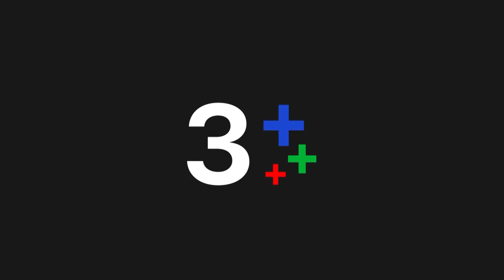FIN | คิดจะหนีใครบางคนด้วยใช่เปล่า | พยากรณ์ซ่อนรัก EP.7 | Ch3Thailand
พยากรณ์ซ่อนรัก ออกอากาศ ทุกวันจันทร์ - อังคาร เวลา 20.20 น.
ช่อง3 กด33

โรสิตา หญิงสาวผู้ถูกเลือกให้มีโชคชะตาอันแสนพิเศษ เธอมีความสามารถหยั่งรู้อนาคตของทุกคน จากการจับกุหลาบเพียงครั้งเดียว และเพราะความแม่นยำของเธอนี่เองที่นำพาให้ชีวิตของเธอเปลี่ยนแปลงไป การทำนายดวงด้วย “ ศาสตร์กุหลาบพยากรณ์ ” ครั้งยิ่งใหญ่ได้เกิดขึ้น!

นำแสดงโดย : จิรายุ ตั้งศรีสุข , ปรีชญา พงษ์ธนานิกร , วฤษฎิ์ ศิริสันธนะ , กมลชนก รอดเสถียร , ธัชทร ทรัพย์อนันต์ , ภัสธรากรณ์ บุษราคัมวดี , พิชชาภา พันธุมจินดา , ณัฐรัฐ โมริส เลอกรอง , บรมวุฒิ หิรัญยัษฐิติ , กรุณพล เทียนสุวรรณ , ศิขรินธาร พลายเถื่อน , รมิดา ประภาสโนบล , เพ็ญเพ็ชร เพ็ญกุล , อาภาศิริ นิติพน , วสันต์ อุตตมะโยธิน , ศิระ แพทย์รัตน์ , ดารัณ ฐิตะกวิน , ชนานา นุตาคม , น้องอินเตอร์ รุ่งรดา รุ่งลิขิตเจริญ

บทประพันธ์โดย : แพรณัฐ
บทโทรทัศน์โดย : ศุภวรรณ ทองขลิบ, เหมือนฝัน ชาวเหนือ, ศันสนีย์ ตุลยธนบดี
กำกับการแสดงโดย : ยุทธนา ลอพันธุ์ไพบูลย์
ผลิตโดย : บริษัท ถนัดละคร จำกัด
ควบคุมการผลิตโดย : ยุทธนา ลอพันธุ์ไพบูลย์

เพลง ไม่เคยอ่านใจเธอรู้ Ost.พยากรณ์ซ่อนรัก | ชบา | Official MV